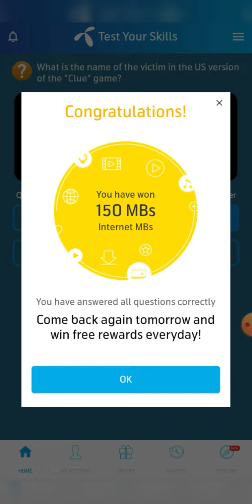🚩 26 December 2022 Questions and Answers | My Telenor Today Questions | Telenor Questions Today Quiz